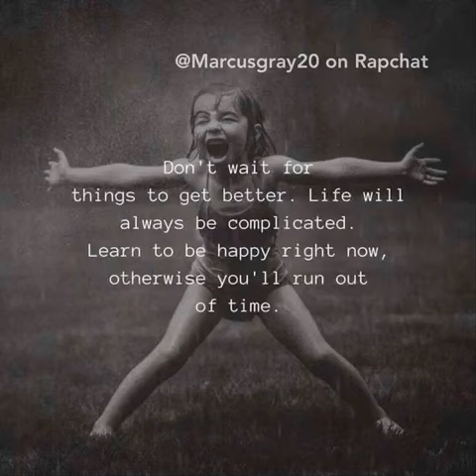I What To Give Thanks To God